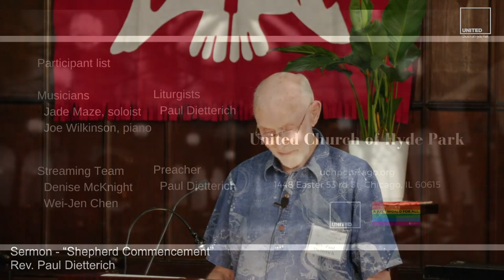“Shepherd Commencement” (July 4 2021)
Preacher: Rev. Dr. Paul Dietterich
Sermon: “Shepherd Commencement”
Scripture: 2 Samuel 5:1-10, Mark 6:1-13